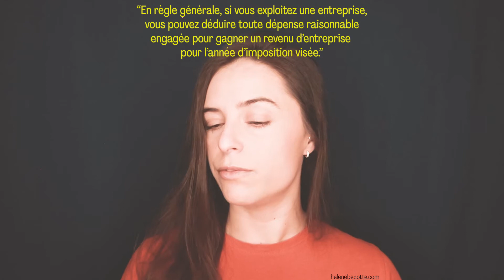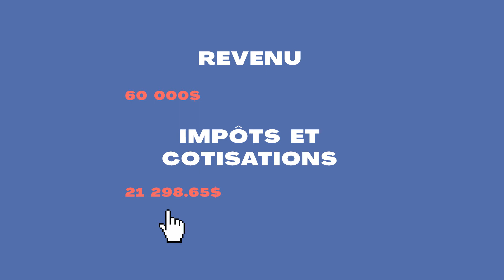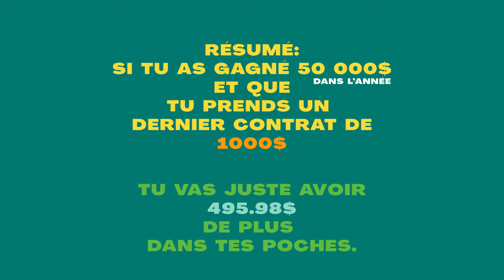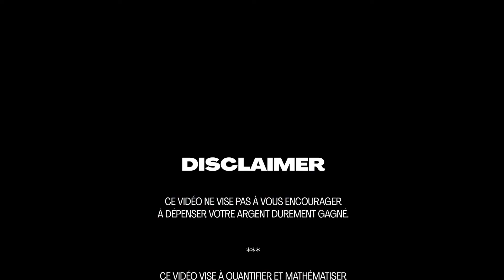Optimise tes revenus en dépensant plus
La merveilleuse saison des impôts approche à grands pas et tu fais peut-être partie des gens qui y comprennent pas grand chose et pour qui c'est une corvée de plus.
Si t'es un travailleur autonome (ou propriétaire de ton entreprise individuelle) et que tu runnes ta propre business, c'est doublement un défi parce que tes revenus d'entreprise comptent comme tes revenus personnels.
T'es chanceux parce qu'aujourd'hui je t'explique comment optimiser tes revenus en dépensant plus!